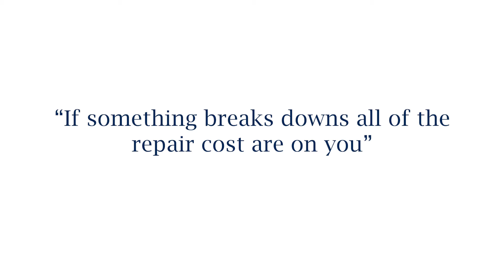When you own your home and something breaks down - who's responsible?